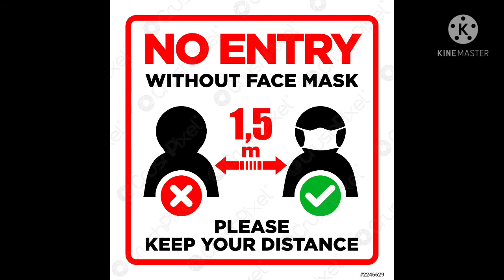Bhagwaan ke hath k kathputli insan kilauna ho gayil new video song Khesari Lal Yadav with remix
Bhagwaan ke hath k kathputli insan kilauna ho gayil